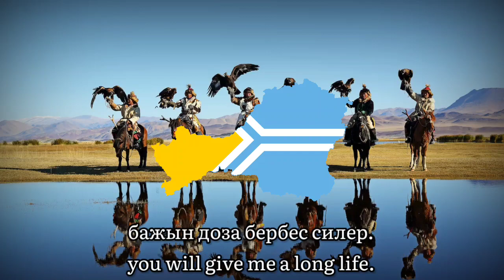"Dorug Daiym" - Tuvan Folk Song